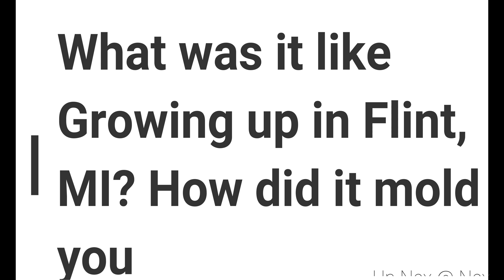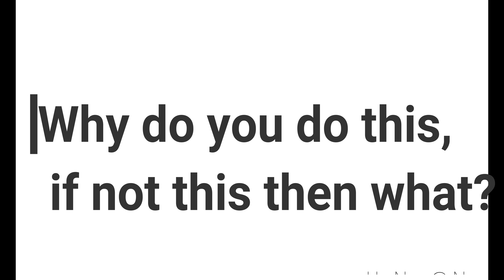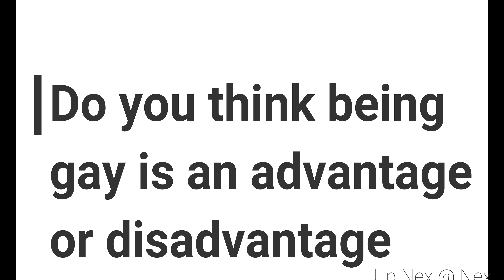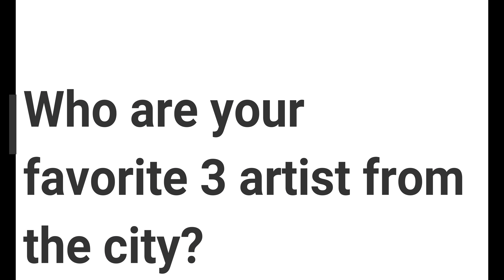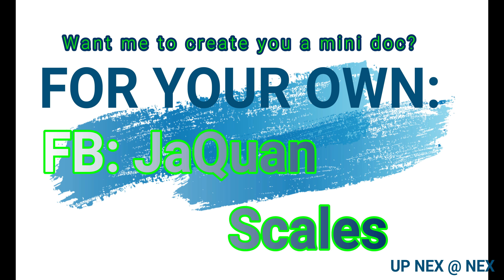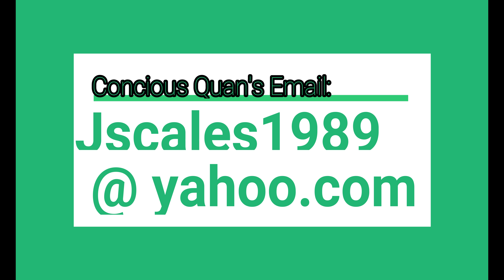World Premier!!!!!!!!!!!!!!!!!!! (Interview) Conscious Quan/ UP Nex @ Nex presents: Jolly Fly